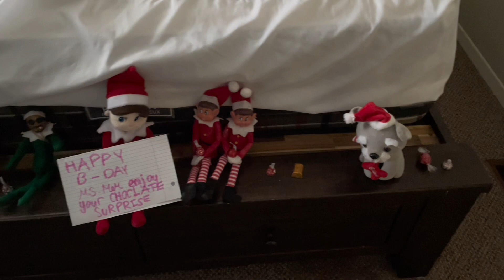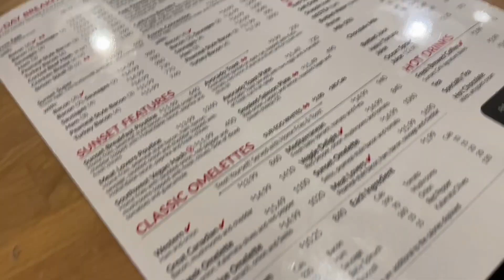Happy Birthday Ms. Mom 🎉💕 Vlogmas Day 17| Miracle Girl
In today’s video we celebrate Ms. Mom’s Birthday! In the morning mom opens her gifts, we go out for brunch and then go on a shopping spree at Spring Ridge Farm. Finally we come home and have dinner, eat cake and the next morning I said my happy smiles! Stay tuned for Day 18 of Vlogmas coming tomorrow on December 19🎄Thank you for watching today’s video and always remember to enjoy the little things in life because the little things in life mean the most 💛

Hi my name is Daisy welcome to the Miracle Family!

About my channel:
My channel is a kid friendly YouTube Channel on my channel I film fun vlogs such as my family adventures, self care routines and more. Becoming a youtuber has helped me to grow as a person and to enjoy the blessings God has given me. I also play crazy challenges and compete against my siblings which builds our bond even closer with each other. If you are interested in any of these kinds of videos, please subscribe to my channel to become part of the Amazing, Awesome Miracle Family I would love to have you here❤️

Who I am:
Hi my name is Daisy I am a teenager who wants to make this world a better place by sharing my story and inspiring others to do the same. My hobbies are singing, Tik toking of course and journaling. I love to spend time with my family and friends, and travel the world because there’s so much to see. When I’m older I want to be a broadcast journalist because I am really good with public speaking and I love writing so I know that if I take the time and work hard enough, I will get to where I want to be and so can you, you just have got to believe!

My story:
Miracle Girl! I was born with a medical condition called complete heart block, which means I have a heart condition that affects the way my heart functions. At six months old my trike aspect value ruptured in three spots, and I had to have life-saving open-heart surgery at Sick Kids hospital my second home. Over the last 15 years I have dealt with the struggles I have faced to survive. God is giving me many blessings in my life so I can conquer my fears like the fear of more surgeries. Two years ago on March 17, 2021 I had my pacemaker implanted I didn’t expect this day to come for a long time because for exactly 13 years I was a healthy kid in February 2021. I then found out that I have two extra heartbeats and to get rid of them I must take medication this medication also has a bad side effect. Causing me to have a much lower blood pressure compared to normal and ending in dizziness and fainting this is why I got a pacemaker to pace my heart properly. Unfortunately the last few years I’ve had difficulty with my pacemaker and it has come to a dangerous point where I needed the pacemaker replaced. On Thanksgiving weekend 2023 became the scariest weekend of my life after under going a major heart surgery and complications occurring during surgery causing me to be in extreme discomfort. Now I am fulky recovered and I am so incredibly grateful for all of the amazing research Sick Kids has developed over the years because without the amazing healthcare workers who save many childrens lives such as mine on a daily basis I would’ve been the beautiful and strong young lady that I am today. 🙏💙

My message:
My message to the world is to enjoy the little things in life because the little things in life mean and the most. Why I would like to share this message with the world is because every day we don’t think about why we are here and have a purpose on this earth we go through each day not realizing why we are lucky to even wake up in the morning and that’s why I like to show through my videos that there are hard challenges I do face, and that is why I want to share my story with the world ❤️

Follow my new Tiktok account too thank you so much 😊

Daisy and Charlie - #1 Daisy and Charlie’s Adventures 101

#2 Daisy and Charlie’s Gaming

Before you go please go watch my lastest videos

Credit to these YouTuber’s music I used in my video for my intro and background music. Thank you for allowing me to use your intro and background music.

Peace out ✌️